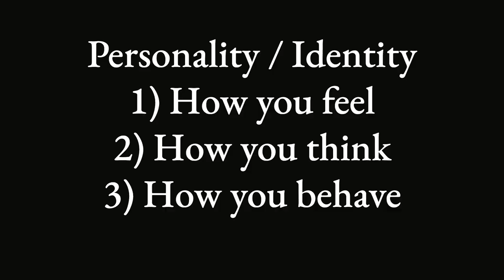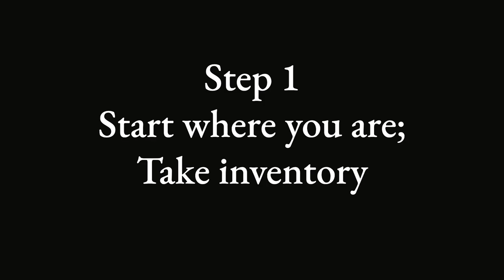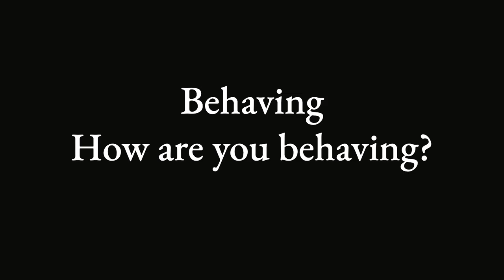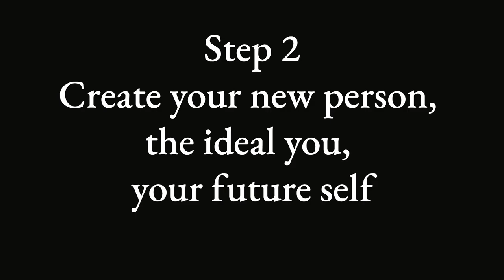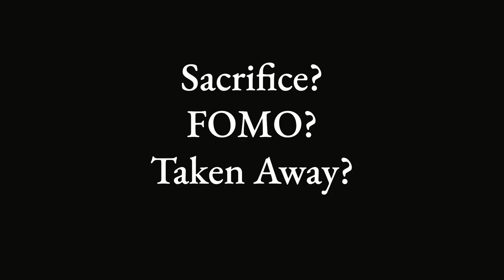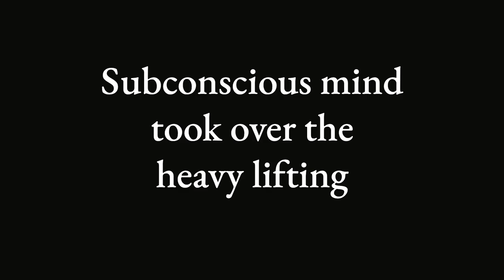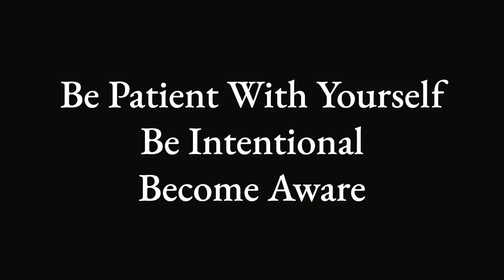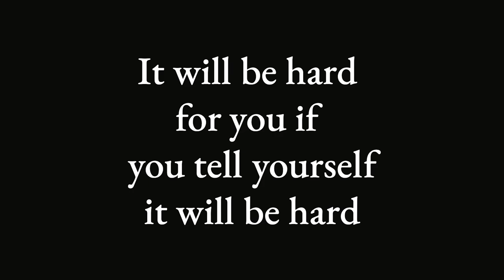How I quit alcohol to reinvent myself, EP. 25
Identity shifting causes transformation. Change yourself in 30 days using these methods. I show you how I quit alcohol and look better than I did 10 years ago.  If you're ready for a transformation of yourself, this is the first of 3 Episodes in this Series you won't want to miss.

In this episode, we dive into the topic of shifting your identity and how it played a role in my decision to quit alcohol - plus tips on quitting alcohol through the power of your subconscious mind.

Discover the powerful process of identity shifting and how it can help you make positive changes in your life. I'll share my personal journey of quitting alcohol and how it taught me to reinvent myself and let go of destructive habits. If you're looking for tips on how to stop drinking by yourself, then this video is for you! Don't let alcohol control your identity - learn how to shift it for the better.

This is a video about EPISODE 25 - SHIFTING YOUR IDENTITY / HOW I QUIT ALCOHOL.

Watch Episode 26 that accompanies this Episode. It is a Guided Meditation designed to take you through the steps you heard in Episode 25 to help you discover your change and develop your own personal steps using the steps and bonus section.

CHAPTERS:
00:00 EPISODE 25 - SHIFTING YOUR IDENTITY / HOW I QUIT ALCOHOL
00:44 Personality/Identity
01:38 Step #1
03:27 Step #2
04:03 Drinking Story
07:43 Sacrifice? FOMO?
08:46 When you fail?
10:28 Subconscious Mind
12:30 Step #3
14:12 Hack Your Mind
15:12 Bonus Step #4
17:46 Tricky Subsonscious Mind
18:45 My Guided Meditation